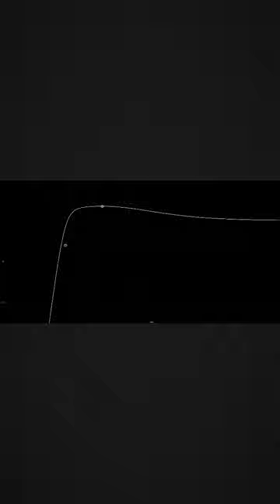Envelope follower instead of a sidechaine compressor